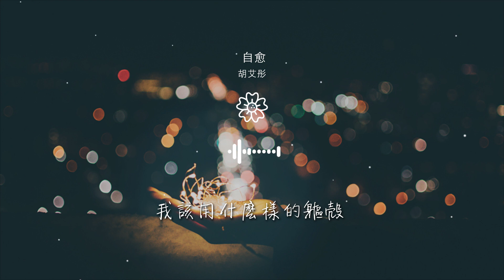胡艾彤 - 自愈『下一秒以後你轉身就走』【動態歌詞Lyrics】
自愈

00:00  作詞 : 南玲子
00:01  作曲 : 南玲子
00:03 編曲 Arranger：卡其
00:08 被喜歡過
00:18 被討厭過

00:19 沒什麼好慌張的
00:22 被冷漠過
00:24 被敷衍過
00:26 沒什麼可失去了
00:30 若是你我

00:33 就這樣錯過
00:36 在你眼中
00:38 我在小題大做
00:43 熟練的自愈着
00:44 破罐子破摔了

00:46 你還會不會心疼我
00:50 我該用什麼樣的軀殼
00:53 保護着我的脆弱
00:57 對上你的眼眸
00:59 沒曾經的溫柔

01:00 你冷冷的看着我
01:04 下一秒以後你轉身就走
01:10 被喜歡過
01:28 被討厭過
01:29 沒什麼好慌張的

01:33 被冷漠過
01:35 被敷衍過
01:37 沒什麼可失去了
01:40 若是你我
01:43 就這樣錯過

01:47 在你眼中
01:49 我在小題大做
01:53 熟練的自愈着
01:55 破罐子破摔了
01:57 你還會不會心疼我

02:00 我該用什麼樣的軀殼
02:03 保護着我的脆弱
02:07 對上你的眼眸
02:09 沒曾經的溫柔
02:11 你冷冷的看着我

02:14 下一秒以後你轉身就走
02:21 熟練的自愈着
02:38 破罐子破摔了
02:39 你還會不會心疼我
02:43 我該用什麼樣的軀殼

02:46 保護着我的脆弱
02:49 對上你的眼眸
02:52 沒曾經的溫柔
02:53 你冷冷的看着我
02:57 下一秒以後你轉身就走

03:03 下一秒以後你轉身就走
03:13 鍵盤 Keyboards：王灝
03:14 混音師 Mixing Engineer：劉通
03:14 母帶Mastering ：劉通
03:14 合聲 Backing vocals: 黑優優

03:15 製作人 Produced by ：前男友
03:15 監製 Executive producer: 蔣雪兒 Snow.J
03:16 OP/SP ：樂無限
03:16 【未經授權不得翻唱或使用】